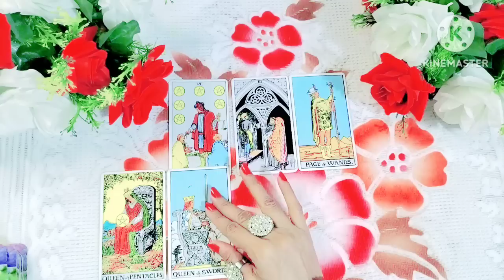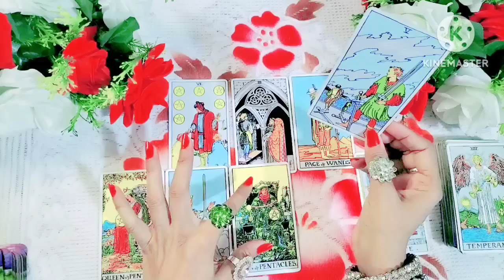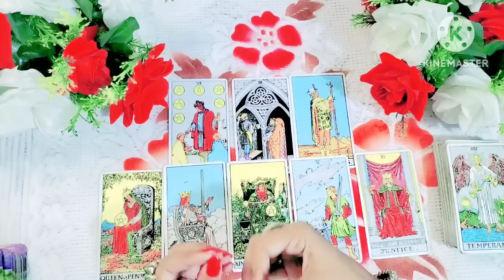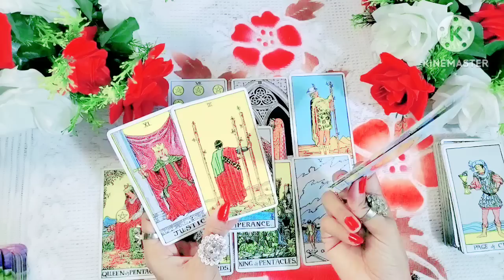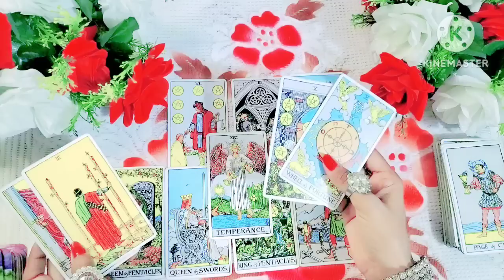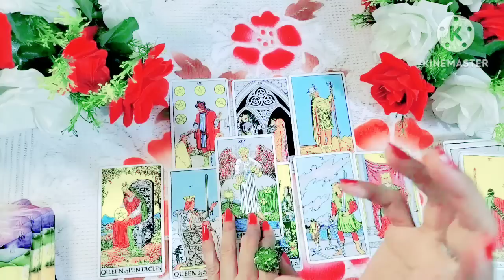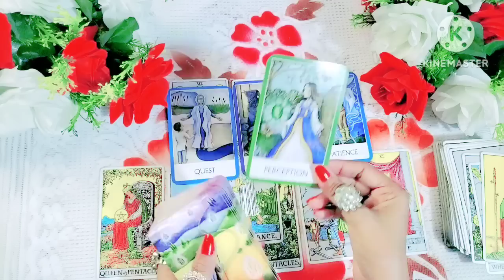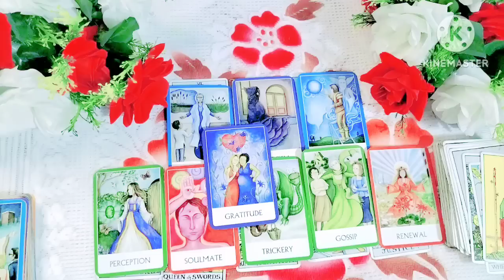🌺 आपके जीवन का सबसे बड़ा दुःख और रहस्य क्या है Tarot Card Reading ! Tarot With Mother Universe 🌺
Apke jeewan ka sabse bda dukh or rahasya kya h
Apke dukho or pareshani ka ant kb hoga
Apki current situation me sudhar kab hoga